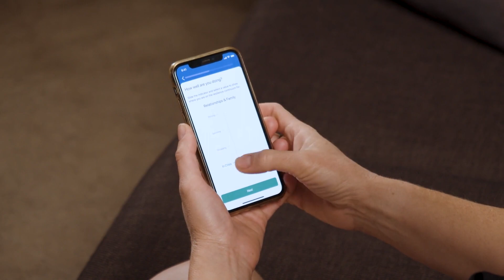Pivot: A Behavioral Change Company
Pivot is a leading behavioral change company focused on helping others break long-standing, hard-to-beat habits for good.

Our flagship solution, Pivot Breathe, empowers millions to reduce and quit all forms of tobacco and manage the stress that accompanies such an endeavor. It’s also why we created our new breakthrough solution, Pivot Flex, which encourages all to take back control from stress, burnout, and anxiety, while building everyday resilience.